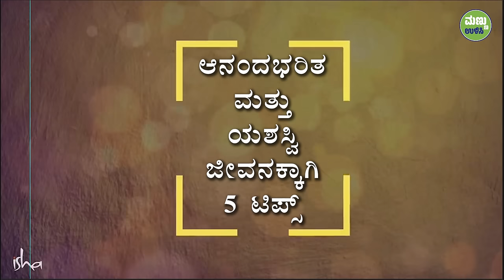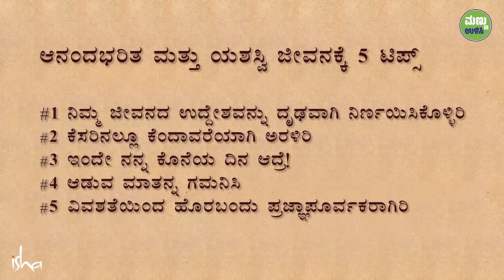ಆನಂದಭರಿತ ಜೀವನ ನಿಮ್ಮದಾಗಬೇಕೆ? ಈ 5 ಟಿಪ್ಸ್ ನಿಮಗಾಗಿ | 5 Tips For A Happy Life | Success | Kannada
ಎಲ್ಲರೂ ಯಶಸ್ಸನ್ನು ಬಯಸುತ್ತಾರೆ, ಆದರೆ ಎಲ್ಲಕ್ಕೂ ಮೊದಲು ನಾವು ನಿಗದಿಪಡಿಸಬೇಕಾದುದು ನಾವು ನಮ್ಮೊಳಗೆ ಹೇಗಿದ್ದೇವೆ ಎಂಬುದನ್ನು, ಮತ್ತು ನಾವು ಆನಂದದಿಂದ ಇದ್ದರಷ್ಟೇ ಪ್ರಪಂಚದಲ್ಲಿ ಯಶಸ್ವಿಯಾಗುವುದು ಸಾಧ್ಯ ಎಂದು ಸದ್ಗುರು ನಮಗೆ ಮನದಟ್ಟು ಮಾಡುತ್ತಾರೆ. ಮತ್ತು ಈ ನಿಟ್ಟಿನಲ್ಲಿ ನಮಗೆ 5 ಅಮೂಲ್ಯ ಟಿಪ್ಸ್ ಗಳನ್ನು ನೀಡುತ್ತಾರೆ.